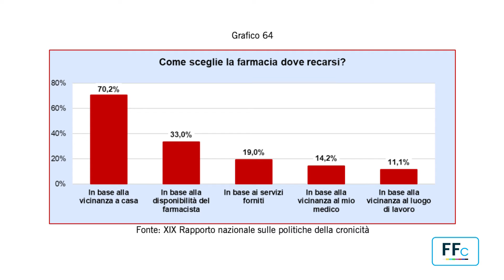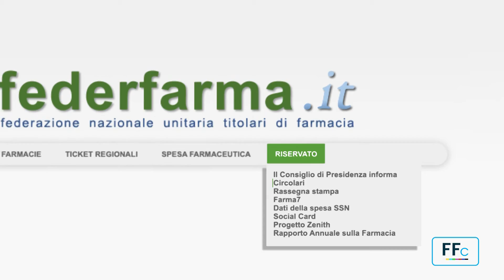Tg Federfarma Channel – Edizione del 16 dicembre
In questo numero: Cronicità, grande apprezzamento per i servizi offerti dalle farmacie sul territorio. Il Rapporto di Cittadinanzattiva; Sardegna, c’è l’accordo per le vaccinazioni antinfluenzali in farmacia. Annis: “Partiremo dalle 150 aderenti”; Ticket sanitari in farmacia, raggiunto l’accordo tra Federfarma Piemonte, Satispay e CompuGroupMedical; Test antigenici rapidi validi per green pass. Federfarma pubblica la lista UE aggiornata